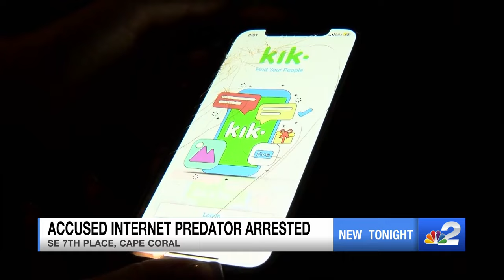Man arrested after Cape Coral police, Homeland Security lead undercover internet predator operation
A Cape Coral man was arrested after officers, along with Homeland Security, conducted an undercover operation posing as a 12-year-old boy through May.